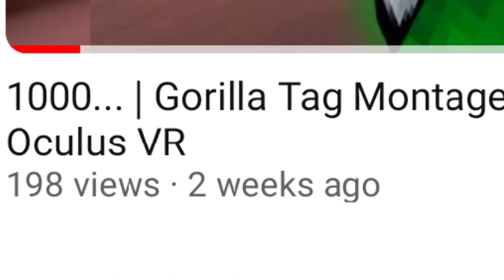T1TAN / A Gorilla Tag Montage / Oculus Quest VR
MERRY CHRIZZMAS GUYS!
Thanks for 1k again!
Dis was probably one of my best montages.

Settings:
72hz
Oculus Quest 2
Color - 0 5 0 (for this vid)

Video/Thumbnail Settings:
Capcut
remove.bg (background remover)
Pixlr E
Photopea

comment potato if you see this